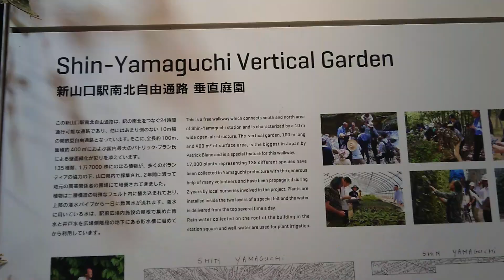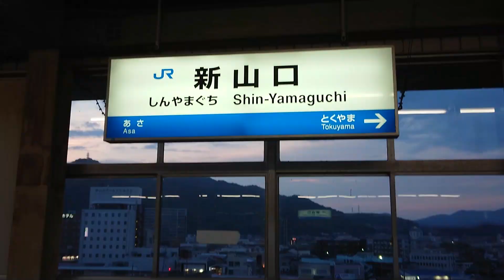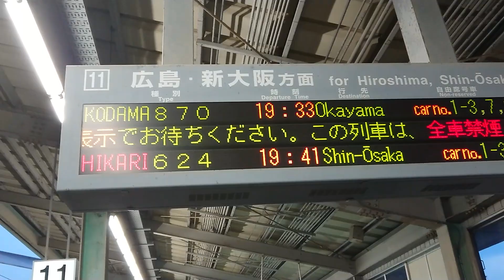山陽新幹線 新山口駅に来てみたよ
久しぶりの山陽新幹線 新山口駅です。
新幹線をみるぞ！
新幹線大好きHIROYUKIZが撮影(^-^)